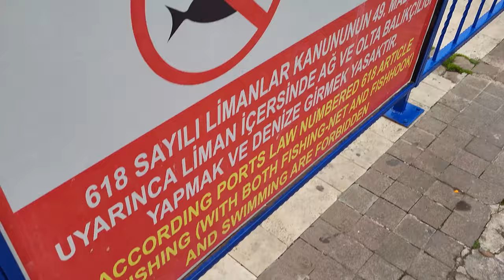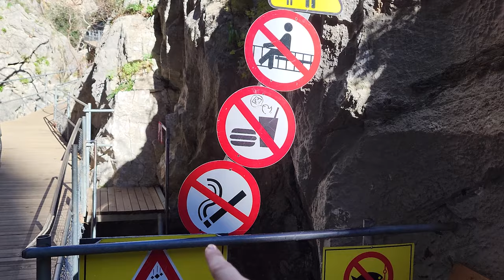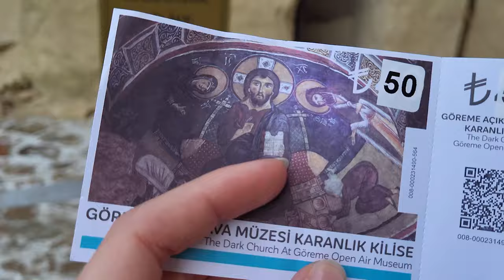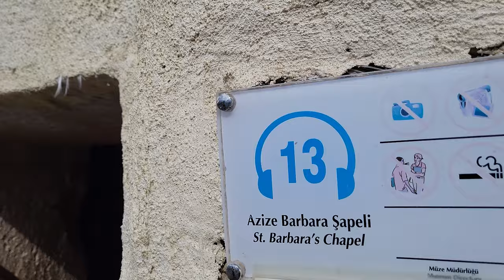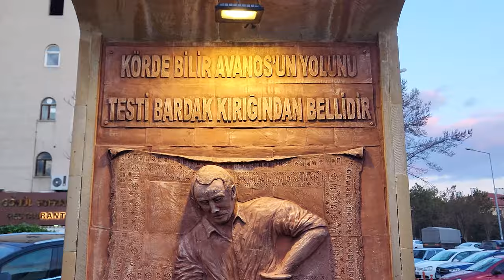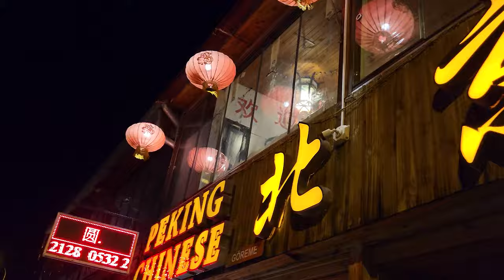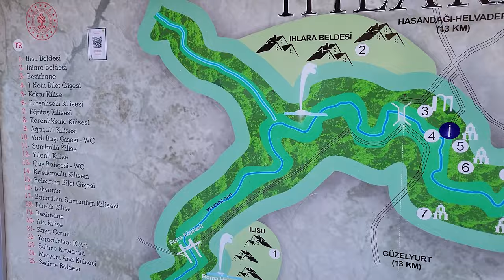Как я впервые съездила в ТУРЦИЮ / VLOG ☽ Margaret Wolf ☾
☽ Привет мои друзья викинги ☾
Дайте мне знать, если вам это нравится 😃

subtitles are available in the video if you speak another language🌿